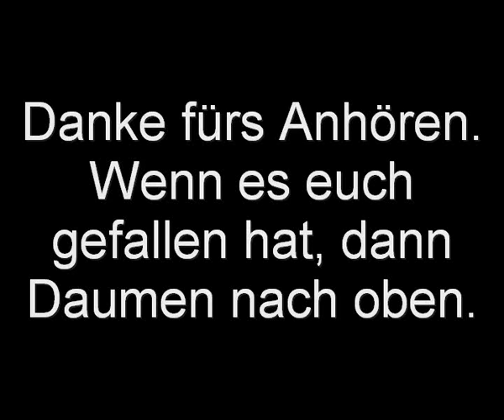Hearts Unbroken (ft. Melissa Loretta) (Remix) ('16)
Mirano ft. Melissa Loretta -
Hearts Unbroken (Remix) ('16)

Ein Dreamdance-Remix von 2016.

Bis bald zu einem neuen VIdeo.

Hier geht es zu meinen Songs.